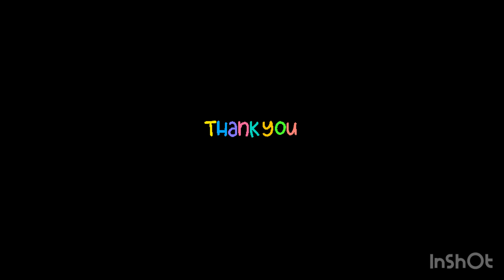Trip to Lough key forest~24Sep2022~Sligo~Ireland